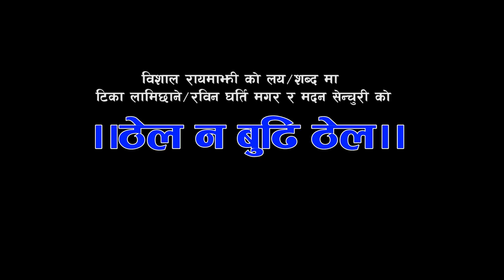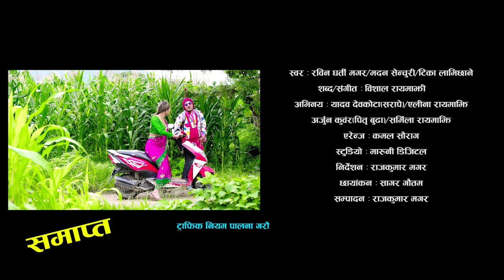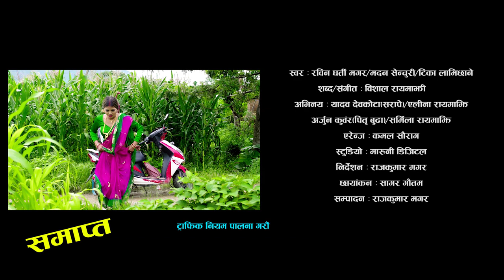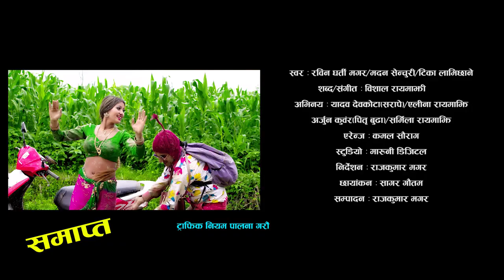पछि बाट ठेल न बुढी ठेल तिज गित